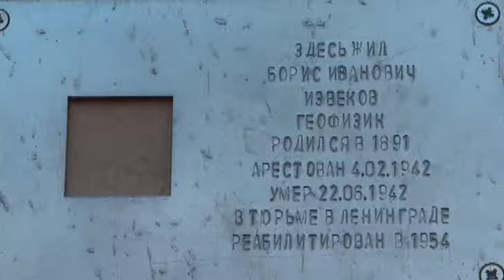Рассказ Татьяны Николаевны Трофимовой об Ольге Александровне Извековой